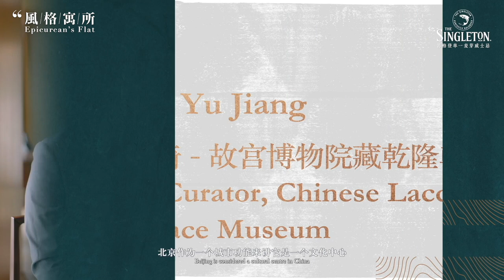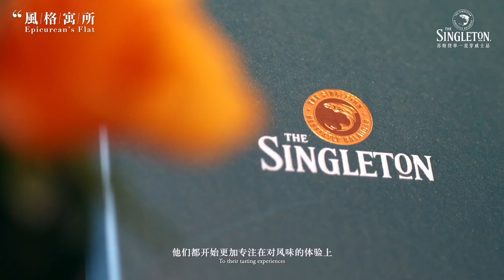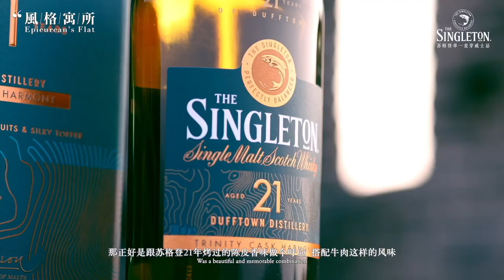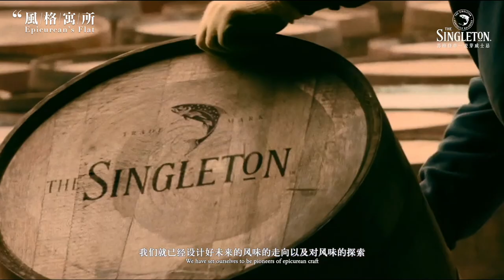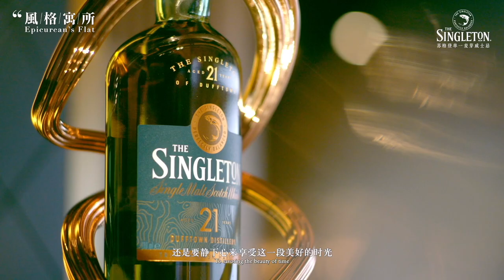蘇格登慢品豐味 北京長城 I Documentary I The Singleton I Richness Flavors Savoring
創意 / 文案 趙英傑 (JC)
監製 / 劉盈劭
導演 / 趙英傑 (JC) 上海
攝影指導 / 大博 北京
後期 / 葉濤 蘇姿羽
字幕設計 / 風格寓所

EXECUTIVE PRODUCER/
LIU, YING-SHAO

CREATIVE/
CHAO, YING-CHIEH (JC)

DIRECTOR/
CHAO, YING-CHIEH (JC), TAIPEI

DOP/
DA BO, BEIJING

POST-PRODUCTION/
YEH TAO, CHAO, SU TZU-YU

TITLE DESIGN/
EPICUREAN'S FLAT